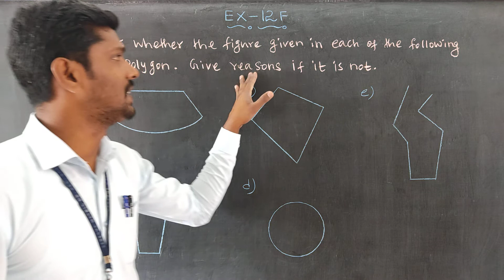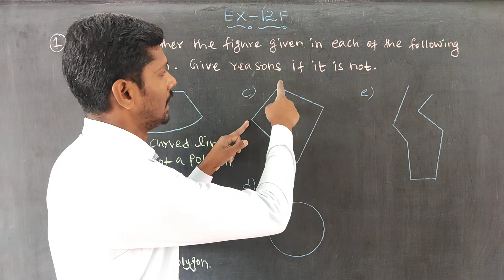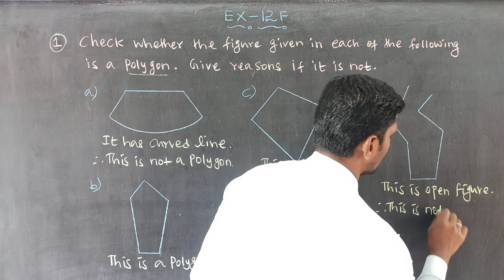Exercise 12F Question 1 Oxford Class 6 Mathematics